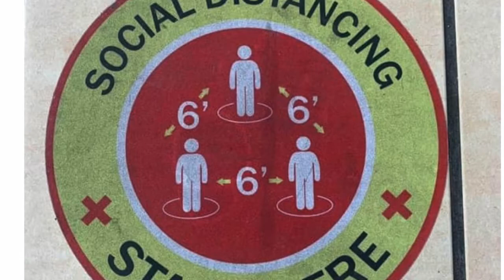Ain’t life Strange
Electronic Folk